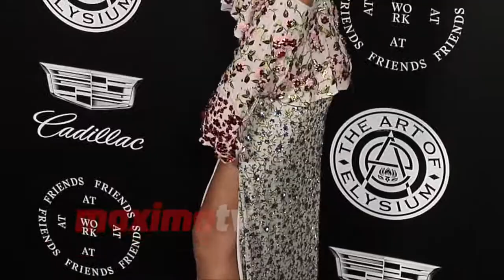Sistine Stallone "The Art of Elysium HEAVEN 2018"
Broll: Sistine Stallone walks the carpet at The Art of Elysium's 11th annual HEAVEN gala held at the Historic Barker Hangar in Santa Monica, California USA on January 6, 2018

Background music on this video by Gunnar Olsen ‘New Beginning’ (Dance & Electronic | Dramatic) from youtube free music library.